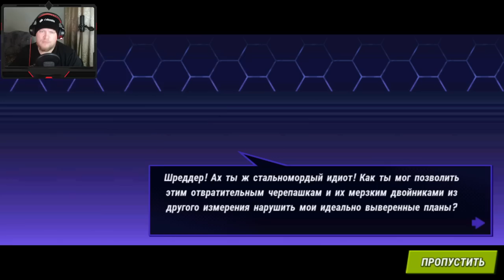Черепашки-Ниндзя: Легенды #985 МНОГО ВРЕМЕНИ ПРОФУКАЛ 😥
Так что держитесь за панцири! Побывайте на крышах небоскребов, в канализации и даже в Измерении Х! Сражайтесь на протяжении 7 глав и более